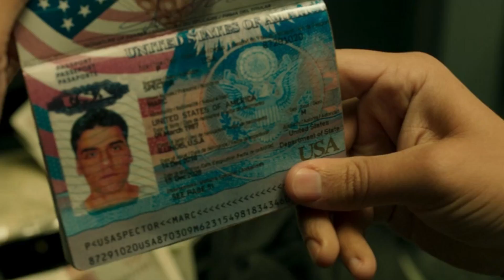CAVALEIRO DA LUA EP. 2 EXPLICADO (FINAL + ANÁLISE + TEORIA) KHONSHU! 2 TRAJES E A MAGIA SOMBRIA!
CavaleiroDaLua A Nova Série do anti heroi Steven Grant/Marc Spector episódio 1 saiu, Entenda o que REALMENTE aconteceu no FINAL EXPLICADO com o CAVALEIRO DA LUA matando um ANUBIS, DEUSES EGIPCIOS, Conexão com ETERNOS, Eneade, Deus Khonsu, Conexão WandaVision de Agatha Harkness, Deuses da Marvel, Escaravelho, Peixe Dourado, Deusa Ammit e muito mais! nossa critica, teorias e analise falando dos Easter eggs do Universo Marvel nos Cinemas e Séries